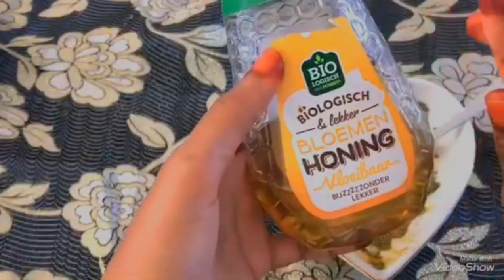QURXINTA WAJIGA CIIIDA KA HOR INTAN BIS DHALO ISKAGA DHIG QUEENHSOM 2021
QURXINTA WAJIGA CIIIDA KA HOR INTAN BIS DHALO ISKAGA DHIG QUEENHSOM 2021#qurxintawajiga